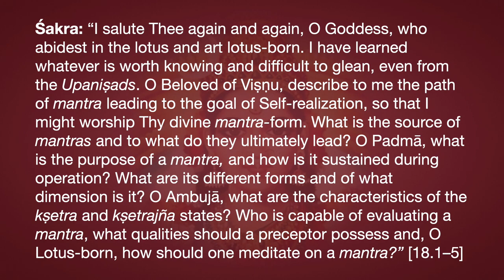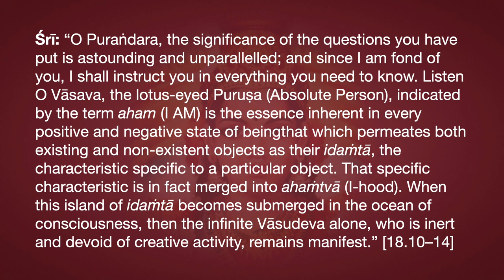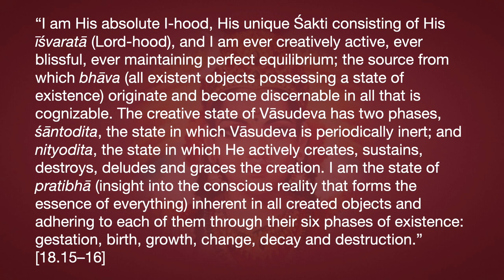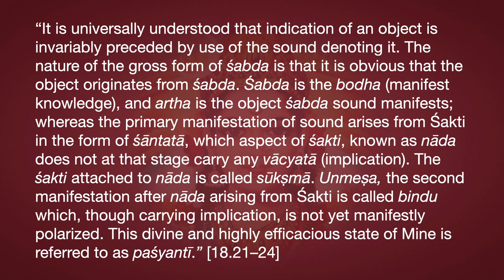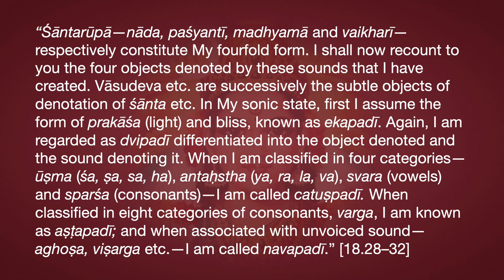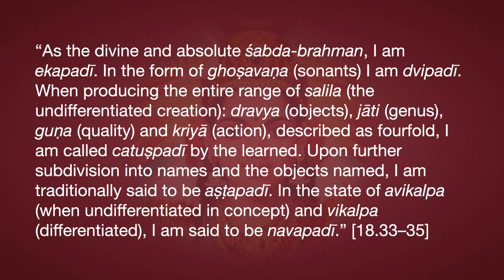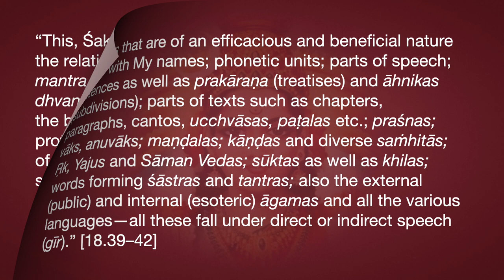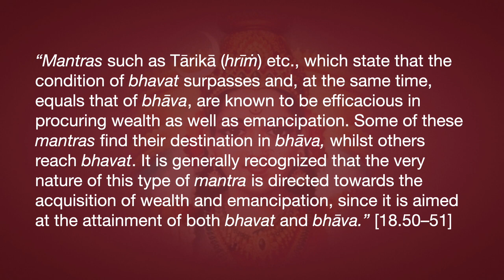Lakṣmī Tantra Chapter 18—Mantras and Their Characteristics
Śakra: “I salute Thee again and again, O Goddess, who abidest in the lotus and art lotus-born. I have learned whatever is worth knowing and difficult to glean, even from the Upaniṣads. O Beloved of Viṣṇu, describe to me the path of mantra leading to the goal of Self-realization, so that I might worship Thy divine mantra-form. What is the source of mantras and to what do they ultimately lead? O Padmā, what is the purpose of a mantra, and how is it sustained during operation? What are its different forms and of what dimension is it? O Ambujā, what are the characteristics of the kṣetra and kṣetrajña states? Who is capable of evaluating a mantra, what qualities should a preceptor possess and, O Lotus-born, how should one meditate on a mantra?” [18.1–5]
“O Lotus-born, I salute Thee, I bow my head down to Thy lotus-red feet and shelter under Thy protection. Disclose to me in detail the knowledge required for such meditation; the relationship between achievement and the means of attaining it; the relevant pratyayas (experiences); how yoga should he practiced and the svādhyāya (sacred literature) to be studied; the methods applicable to rakṣa (protection from evil); prāyaścitta the ritual of expiation; the treatment of funeral rites; dīkṣā the special rites of initiation and pratiṣṭhā, the establishment of the deity; and also the rules for drawing yantras (religious diagrams)—all these as well as adṛṣṭam, the unseen agency (potency of deeds) which is also involved.” [18.6–9]
Śrī: “O Puraṅdara, the significance of the questions you have put is astounding and unparallelled; and since I am fond of you, I shall instruct you in everything you need to know. Listen O Vāsava, the lotus-eyed Puruṣa (Absolute Person), indicated by the term aham (I AM) is the essence inherent in every positive and negative state of beingthat which permeates both existing and non-existent objects as their idaṁtā, the characteristic specific to a particular object. That specific characteristic is in fact merged into ahaṁtvā (I-hood). When this island of idaṁtā becomes submerged in the ocean of consciousness, then the infinite Vāsudeva alone, who is inert and devoid of creative activity, remains manifest.” [18.10–14]
“I am His absolute I-hood, His unique Śakti consisting of His īśvaratā (Lord-hood), and I am ever creatively active, ever blissful, ever maintaining perfect equilibrium; the source from which bhāva (all existent objects possessing a state of existence) originate and become discernable in all that is cognizable. The creative state of Vāsudeva has two phases, śāntodita, the state in which Vāsudeva is periodically inert; and nityodita, the state in which He actively creates, sustains, destroys, deludes and graces the creation. I am the state of pratibhā (insight into the conscious reality that forms the essence of everything) inherent in all created objects and adhering to each of them through their six phases of existence: gestation, birth, growth, change, decay and destruction.” [18.15–16]
“Avamarśitā (realization of Self) identical with avabodha (knowledge), is said to be that highly blissful manifestation, śabda-brahman. I, śabda-brahman, am essentially consciousness and bliss, the source of all mantras; the Absolute; the Mother of all sound; Śakti, not subjected to appearance and disappearance. Nārāyaṇa is the perfect, all-pervading Absolute Brahman. I reflect that state of His being which is known as śāntatā (tranquillity), wherein I am tranquil and at the same time, the source from which everything originates. That beginning of My slight effort called sisṛkṣā (urge to create) which then stirred in Me, is referred to as śānta unmeṣa—both My inactive and active states—wherein sound and its meaning (the object indicated) are distinguished.” [18.17–20]
“It is universally understood that indication of an object is invariably preceded by use of the sound denoting it. The nature of the gross form of śabda is that it is obvious that the object originates from śabda. Śabda is the bodha (manifest knowledge), and artha is the object śabda sound manifests; whereas the primary manifestation of sound arises from Śakti in the form of śāntatā, which aspect of śakti, known as nāda does not at that stage carry any vācyatā (implication). The śakti attached to nāda is called sūkṣmā. Unmeṣa, the second manifestation after nāda arising from Śakti is called bindu which, though carrying implication, is not yet manifestly polarized. This divine and highly efficacious state of Mine is referred to as paśyantī.” [18.21–24]